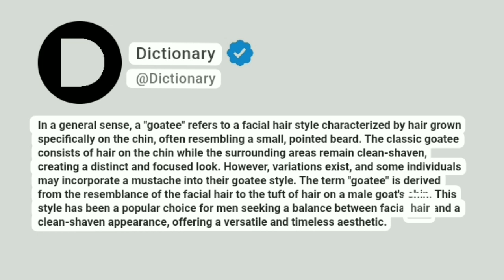Goatee Meaning In English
In a general sense, a "goatee" refers to a facial hair style characterized by hair grown specifically on the chin, often resembling a small, pointed beard. The classic goatee consists of hair on the chin while the surrounding areas remain clean-shaven, creating a distinct and focused look. However, variations exist, and some individuals may incorporate a mustache into their goatee style. The term "goatee" is derived from the resemblance of the facial hair to the tuft of hair on a male goat's chin. This style has been a popular choice for men seeking a balance between facial hair and a clean-shaven appearance, offering a versatile and timeless aesthetic.